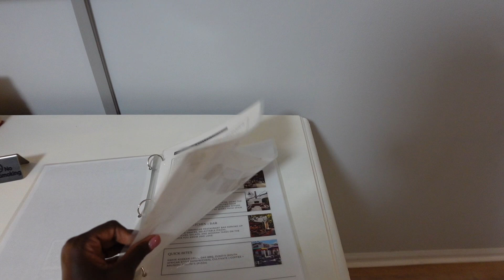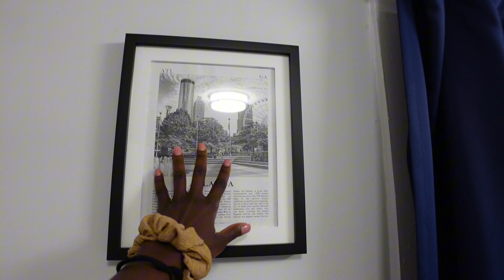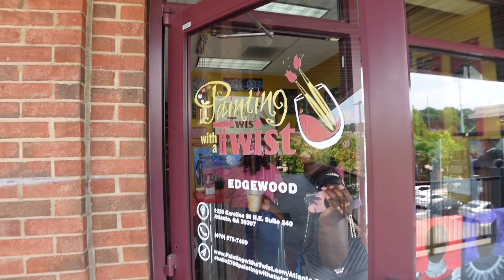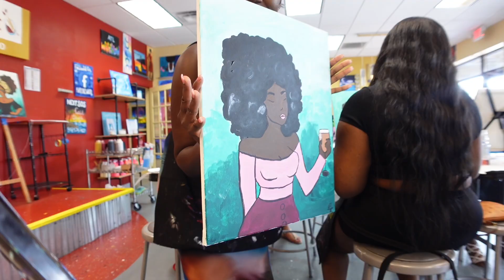VLOG:EXPLORING ATL SOLO,THINGS TO DO IN ATL,SOFT LIFE THROUGH CHRIST……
Hey Bestie 🩷🙋🏾‍♀️ Welcome back!

I just took my first solo trip to Atlanta and it was amazing! From exploring the city’s top attractions to enjoying some much-needed alone time, this ATL trip was everything I hoped for and more.

In this vlog, you’ll see my adventures around Atlanta, including visits to must-see spots and hidden gems. I did a lot of talking in this video, so let me know if you enjoy the commentary or if you’d prefer more action shots next time.

Love y’all 🩷

Ethnicity: Haitian 🇭🇹
Age:25
Subies count: 3.5k
Camera: Sony Zv1
Fun fact: I love YouTube ☺️🫶🏾